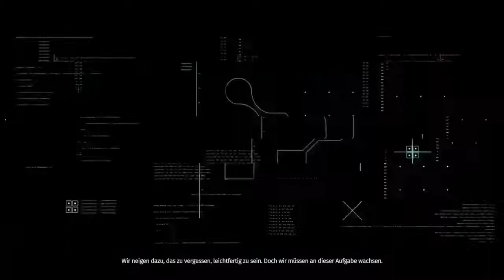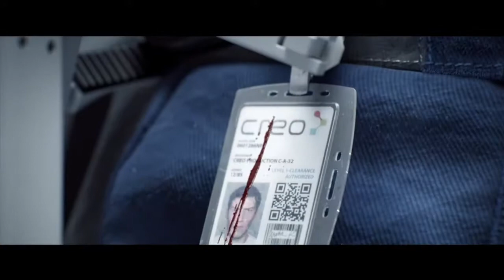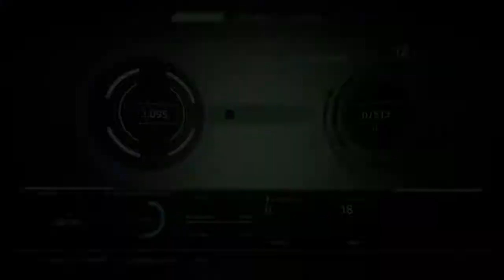The Surge - Teil 1 - Die fehlgeschlagene Narkose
willkommen zum Test der Trial Version von The Surge.

LG Ratte

Quelle:
Bild